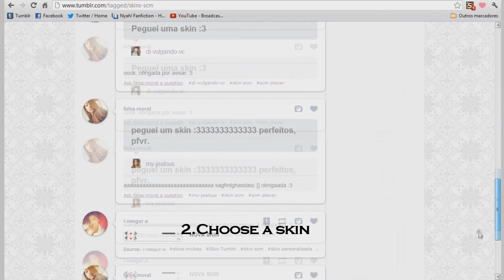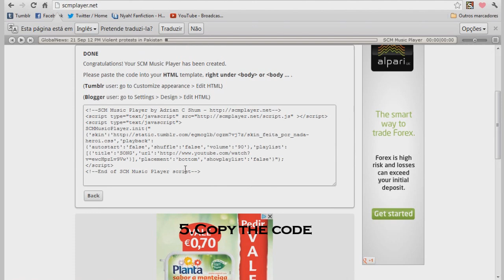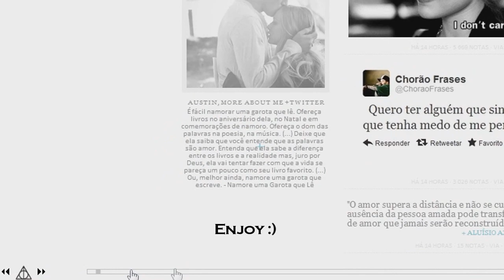How to put music on tumblr and a skin on SCM Music Player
Hey guys :) It's Blair here, again:
Go on my channel, and sub if you like :D

I learned this a few days ago, and I just thought "Why I don't do a tutorial?"
I hope this tutorial be useful for you :3

Credit to Nada-Heroi :)
More? PM me.